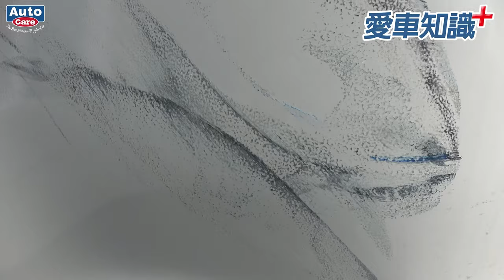《愛車知識+ EP08 Car Scratches》遇到汽車刮傷怎麼辦!難道只能重烤漆嗎?｜刮痕修復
汽車刮傷怎麼辦❗❓難道只能選烤漆這條路了嗎…
買刮痕去除劑又怕會被騙😧
《愛車知識+》第八集教你判斷，用適合的方法
花小錢也可以把刮傷變不見

⚠若想知道刮傷是否能自己DIY處理，請先拍照或錄影私訊小編唷❗
或是親自到彰化旗艦店，由專人幫你評估、推薦適合的產品

00:00 開場
00:07 為甚麼會產生刮傷?
00:44 怎麼判斷刮傷?
01:43 刮傷修復要用甚麼?
02:29 刮傷修復方法
03:27 刮痕去除劑沒用
影片效果都騙人的!?
04:03 刮痕去除劑有含研磨劑嗎?
04:33 去完刮痕鍍膜會消失嗎?
04:56 見底的刮傷能救嗎?
05:16 補漆方法
05:54 補漆完能恢復原貌嗎?
06:41 去完刮痕一定要用色蠟嗎?
07:14 色蠟可以修復太陽紋嗎?
07:38 色蠟可以去除刮痕嗎?
08:13 色彩修復蠟使用後
可以在上蠟或鍍膜嗎?
08:37 修復後的效果

《愛車褓母》彰化旗艦店現場詢問會有專人介紹和指導，24hr自助洗車讓您買得放心、用得安心。
🚗開車到門市：彰化縣秀水鄉彰水路二段192號
愛車褓母 你愛車的最佳保護者!

ID:@autocare